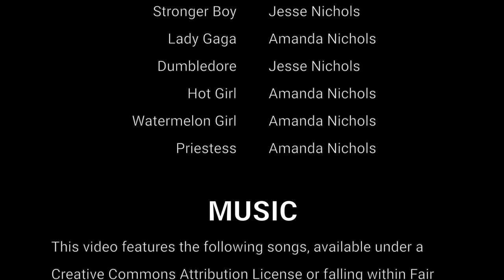Dr. Stone Abridged: Episode 20 - Twitter Rebirth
The Dr. Stone Abridged Parody continues as our team fights back against Stronger Boy the only way they know how... Cyber bullying!